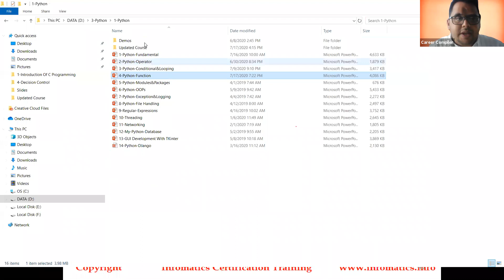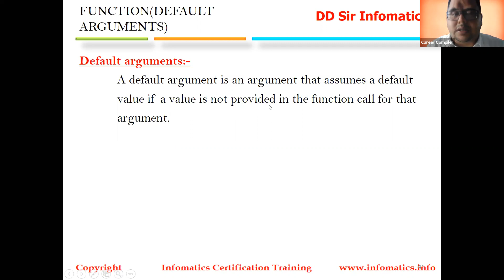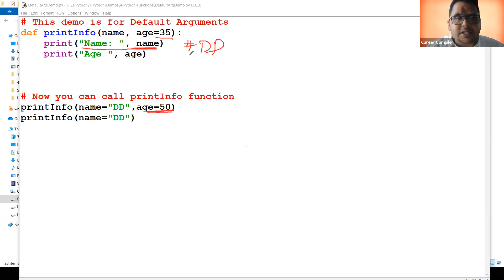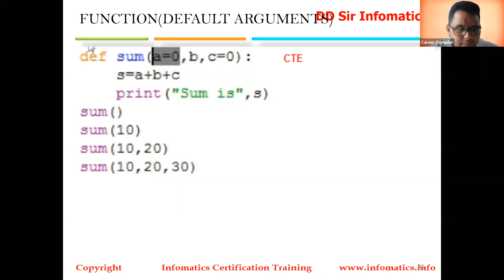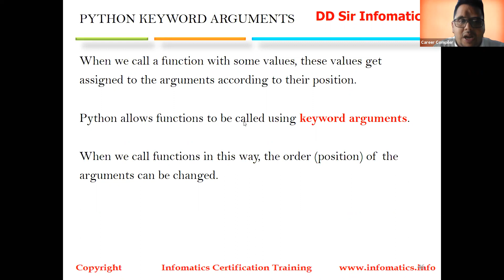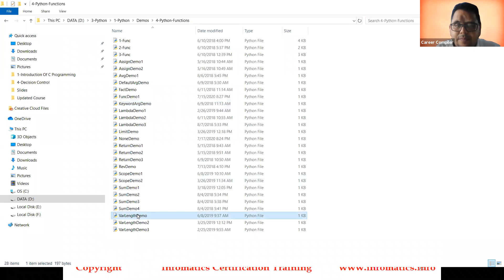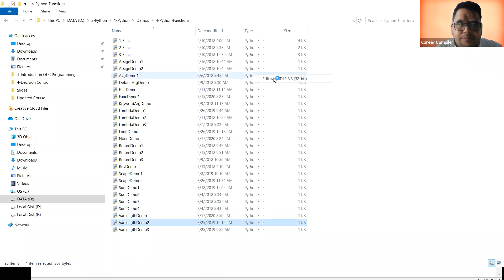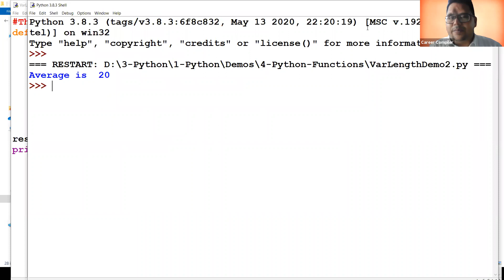Functions in Python | Part-2 || DD Singh